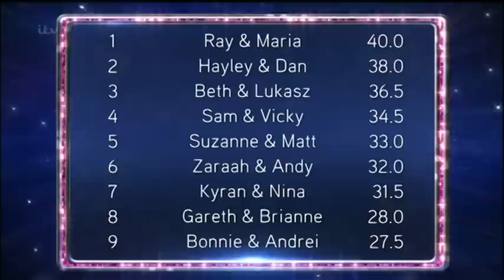Dancing on Ice 2014 R3 - Ray Quinn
Dancing on Ice 2014 The Final series,  Ray Quinn Week 4, Routine 3 - 26/01/14

(This upload helps to promote the fantastic ITV show)